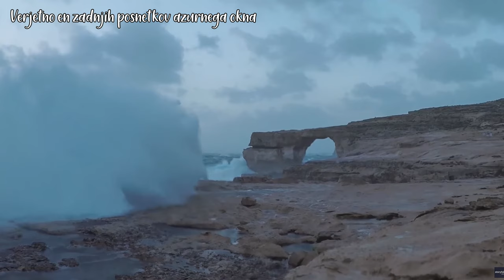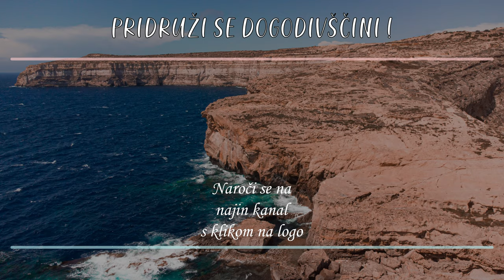OTOK GOZO, Dwejra in AZURNO OKNO | Malta Vlog 2 | Ponč&Sonč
Malta je bila najino prvo potovanje v letu 2021. Kratek a sladek oddih od norije, ki se je v tistem času še vedno dogajala okrog pandemije. Celoten otok Malte sva prečesala po dolgem in po čez v dobrih sedmih dneh.

Danes se odpravljamo raziskovat otok Gozo. Otok Gozo je drugi največji otok države Malta, ki se nahaja čisto na severu. Čeprav je otok Gozo nekoliko manj turistično obiskan, pa skriva en kup zelo lepih lokacij in zanimivih obiskov.

Prva taka stvar so cerkve. Malta je znana po največji gostoti cerkev na kvadratni kilometer, zato se ni čuditi, da med vsemi temi cerkvami najdemo ene najlepših bazilik in katedral v Evropi. Nekatera med njimi so tudi romarska središča, tako kot Ta Pinu samostan na otoku Gozo.

Na otoku Gozo najdemo tudi nacionalni park Dwerja, dom prečudovitega Azurnega okna. No … bivšega Azurnega okna. Ta ikonična naravna struktura se je namreč leta 2017 porušila. Ampak nič za to, saj v parku Dwejra najdete še dve zelo priljubljeni turistični točki. Prva je Inland Sea oz. v prevodu »morje v notranjosti«, druga pa je Modra luknja / Modro oko / Blue Hole.

Če ste na otoku Gozo pa se morate obvezno ustaviti še v eni izmed lokalnih restavracij na specialiteti – pečen divji zajec. Gre za tradicionalno malteško jed.

Ko končate z razvajanjem brbončic, pa vam za preostanek dneva priporočava namakanje v zalivu Ramla, ki ji rečejo tudi Oranžna plaža.

Malta je idealna destinacija za krajši oddih, na primer v času prvomajskih praznikov.
Uživaj v ogledu videa!

O naju:

Pozdravljeni na najinem kanalu!

Pozdravljeni na najinem kanalu! Sva Alex in Sindy oziroma Ponč pa Sonč. Ker zelo rada potujeva, lahko od naju pričakujete večinoma vsebine, ki bodo povezane z najinimi avanturami. Torej Travel videi, Travel vlogi in deljenje najinih izkušenj s potovanj. Poleg tega pa bodo kanal spremljale še prigode iz najinega vsakdana.
Če se vam vsebina dopade, prosim pustite kakšen komentar, stisnite všeček in sledite najinemu kanalu!
Vljudno vabljeni k ogledu!
Vloge snemava z:
- GoPro Hero 8 Black
- Samsung Galxy S20
- DJI Mini 2 a.k.a BUMBAR-Felix !!

V veliko pomoč pa nama je tudi gimbal FeiyuTech G6